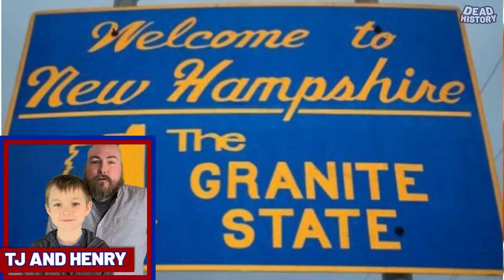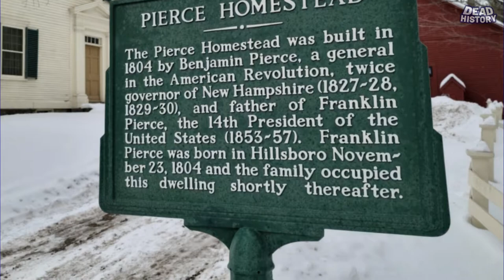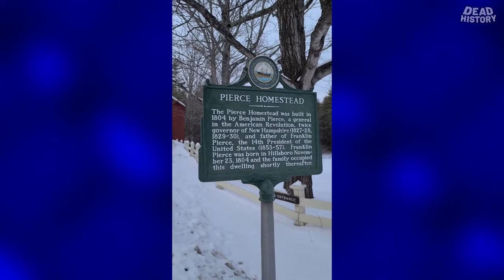Franklin Pierce (Part 1)- Young Hickory Of The Granite Hills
The 14th President of the United States- Franklin Pierce

From his Birthplace to his Gravesite in his home state of New Hampshire.

Come take a look at the Life and even some Tragedy, that was Franklin Pierce's Life.